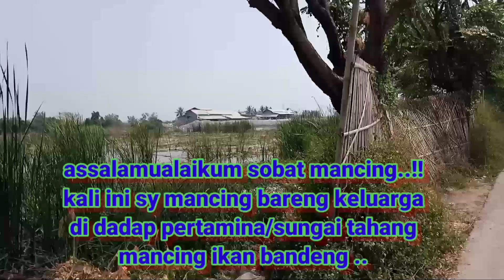mancing ikan bandeng || spot tambak bandeng pertamina tanjung kait tangerang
Karena ini request dari istri akhirnya
Kita coba mancing bandeng di Dadap
Pertamina / sungai tahang .
Terimakasih untuk semua yg sudah mampir di channel sy , sy do'a kan semoga kalian semua sehat serta di berikan rejeki yg tak pernah putus aamiin ya Allah.